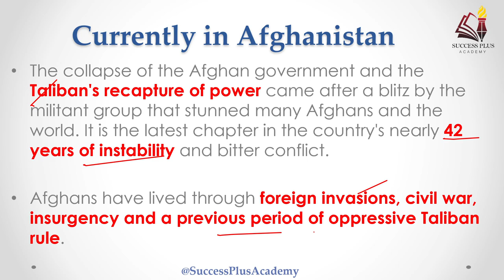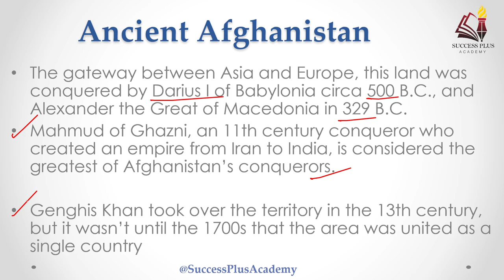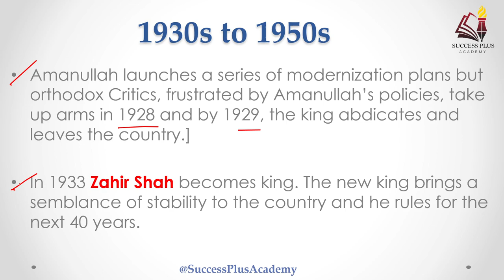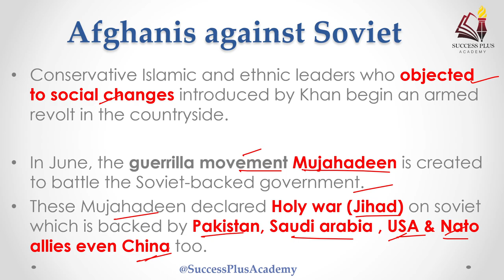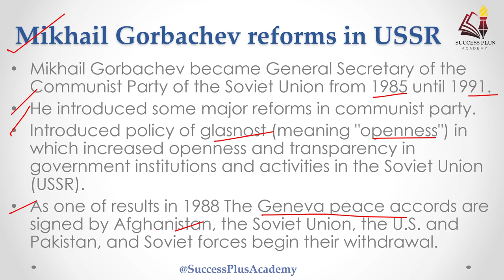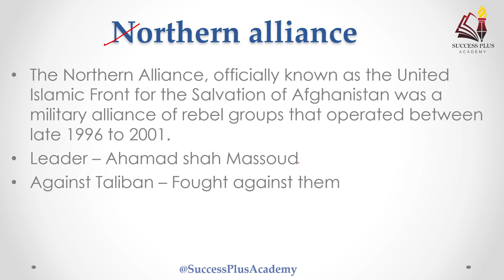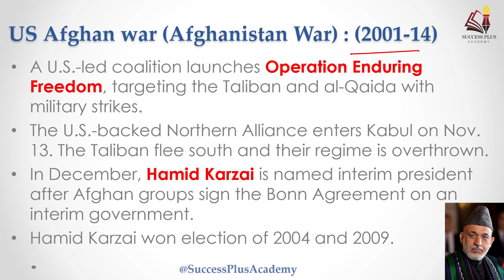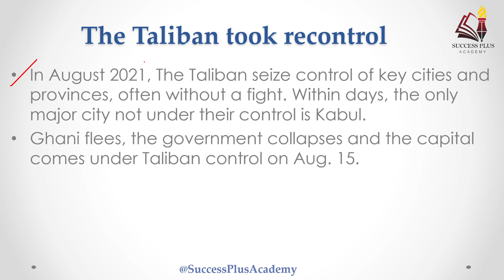Complete History of Afghanistan Crisis & War, Soviet Afghan war, civil war, US Afghan war & Taliban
In this video we have covered all information on complete history of Afghanistan crisis from Soviet afghan War (1979 -89) , Afghan civil War (189-96), Taliban rule (!996-2001) , US Afghan War (2001-14) , Afghan govt rule (2014-21) and Current situation when Taliban take control over Kabul in august 2021.
So have a look to complete understanding of the topic.

This course will be beneficial to UPSC, state PSCs and SSC aspirants along with to those who are preparing for other various competitive examinations.